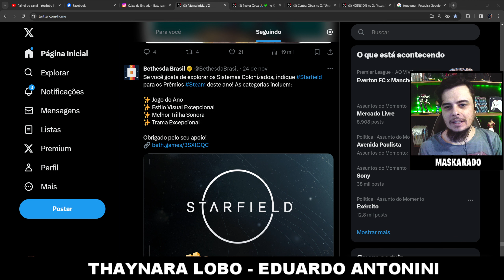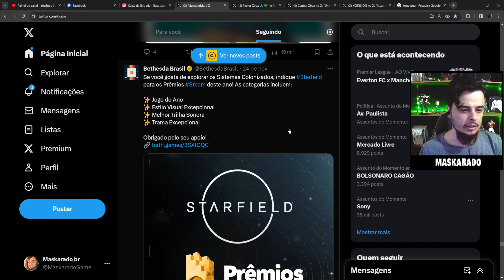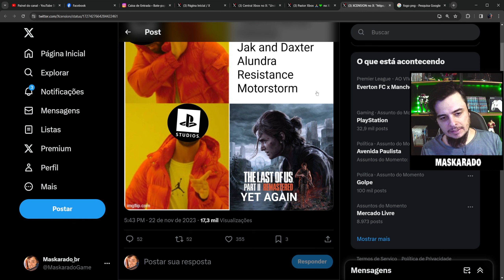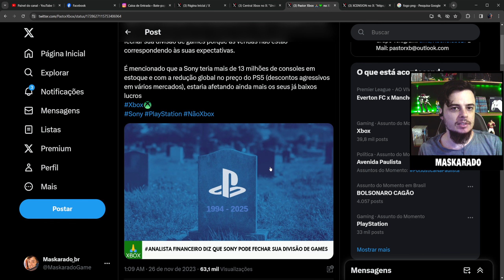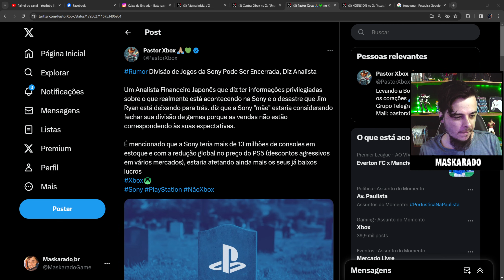SONY FALIDA EM 2025?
LINK DE PRODUTOS:
VASCO

🔔 ACIONE O SININHO PARA RECEBER NOTIFICAÇÕES

CURTA NOSSA PAGINA:
- steam : Maskarado br - codigo de amizade - 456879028

I5 11400F
32gb ram
3060 TI